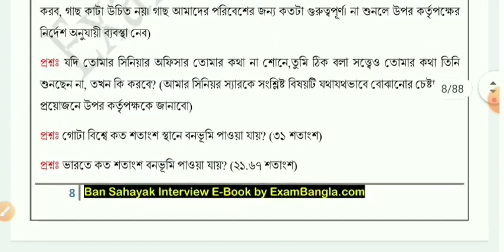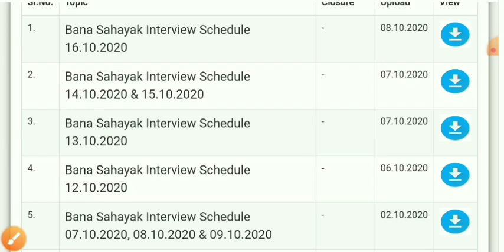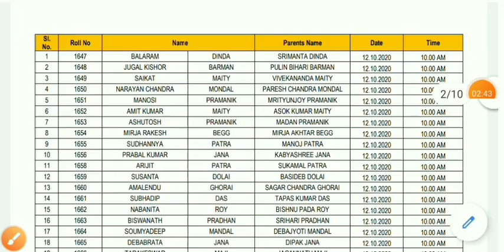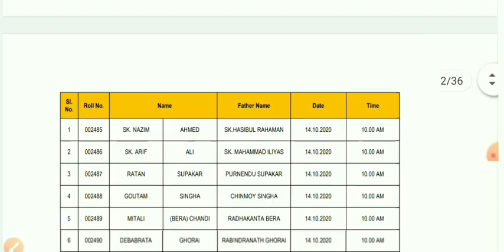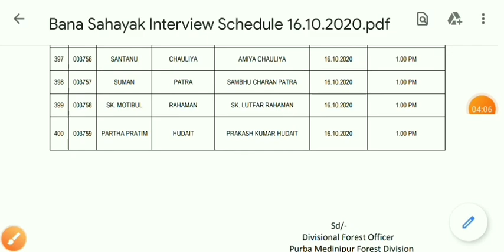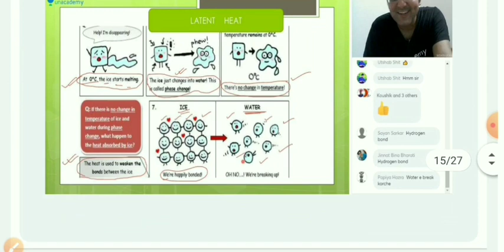📌 WB Forest 2000 Bana Sahayak 4 টি নতুন INTERVIEW Schedule প্রকাশ (Official)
📌 WB Forest 200 0 Bana Sahayak 4 টি নতুন INTERVIEW Schedule প্রকাশ (Official) |